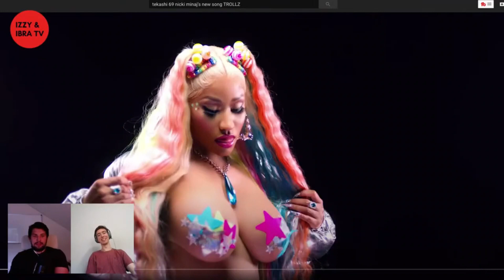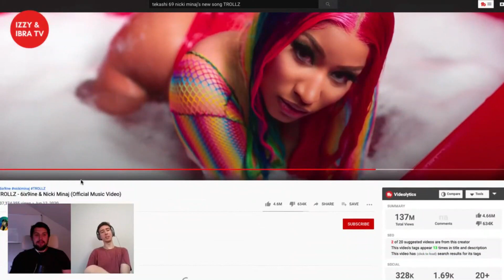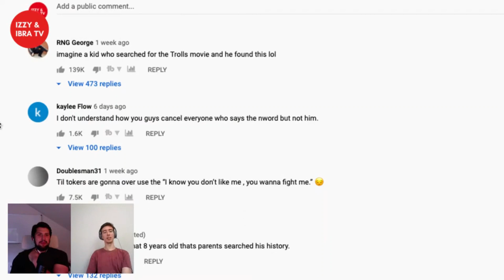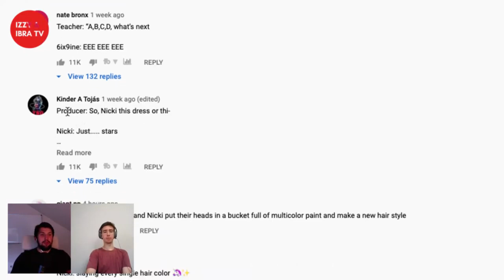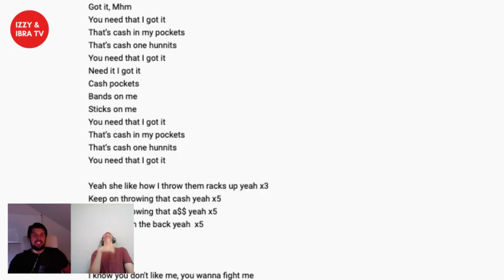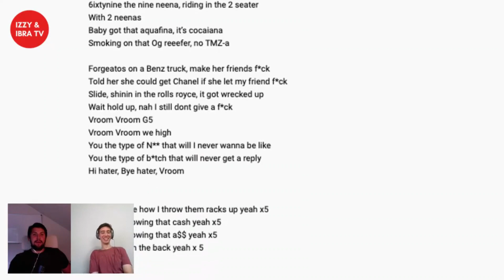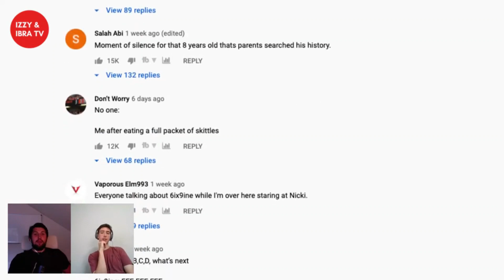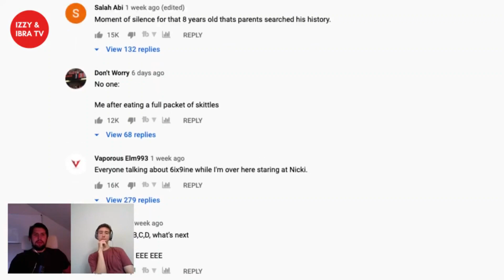TROLLZ - 6ix9ine & Nicki Minaj (Official Music Video) REACTION | IZZY & IBRA TV Clips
LISTEN TO OUR PODCAST ON VARIOUS PLATFORMS